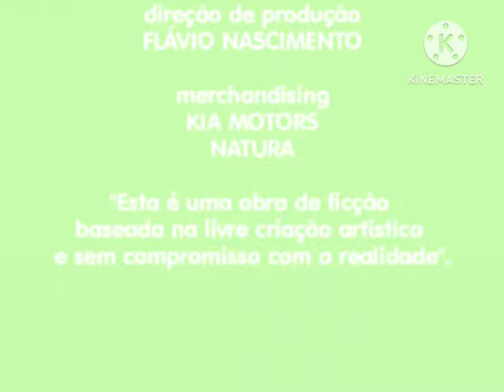As Aventuras de Wolfoo na Globo Encerramento (2003)